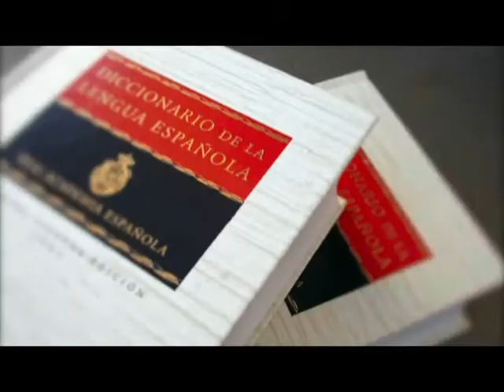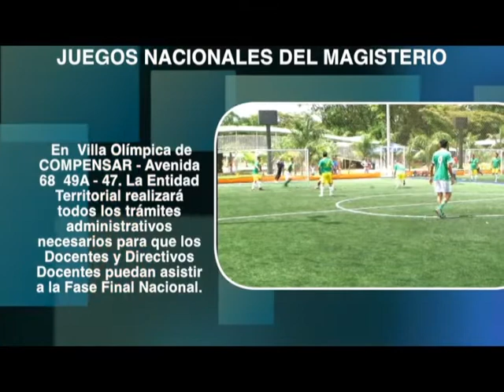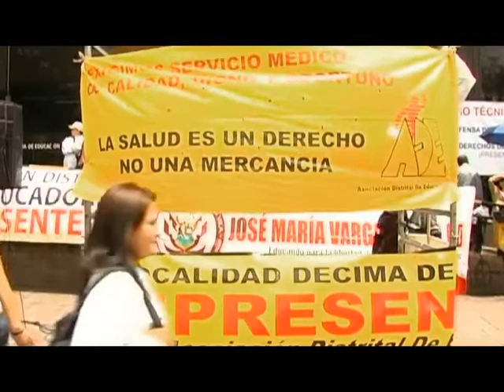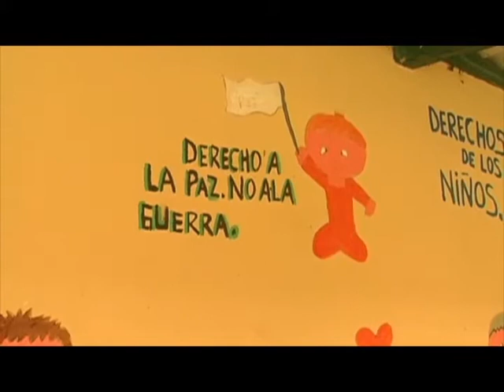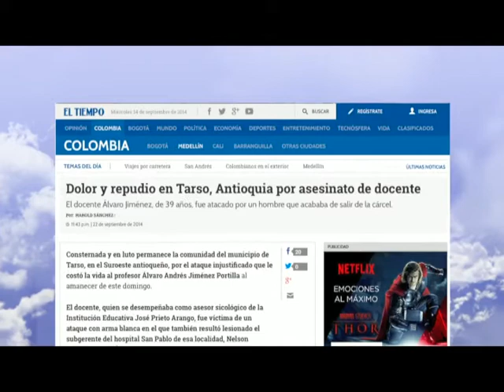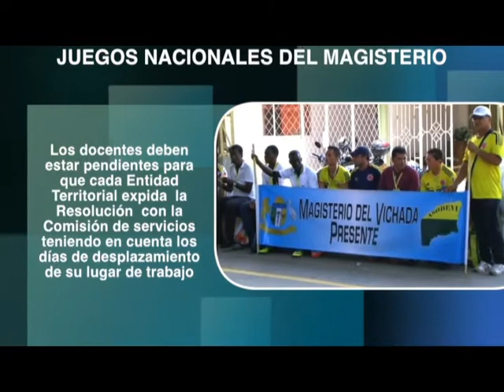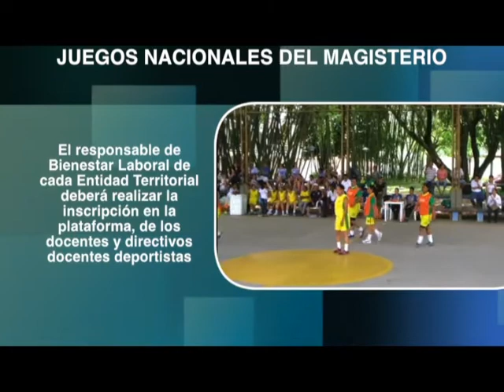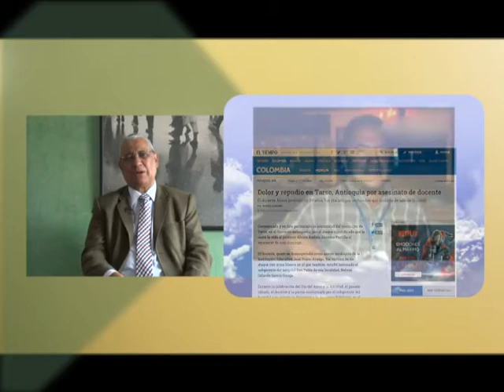ENCUENTRO FECODE 2014-09-27